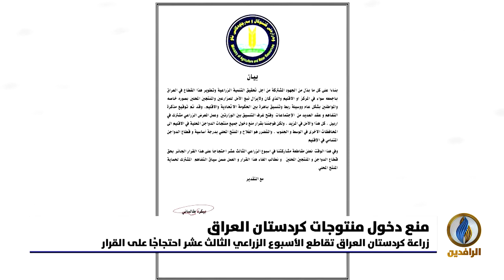أبرز الأخبار الاقتصادية على قناة_الرافدين ليوم الجمعة في